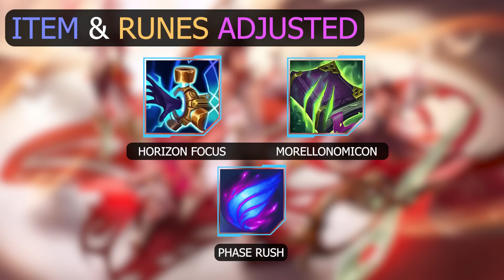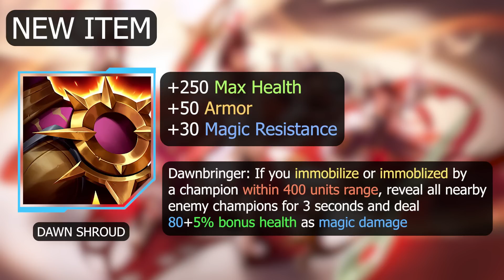Patch 4.0 Preview - Wild Rift